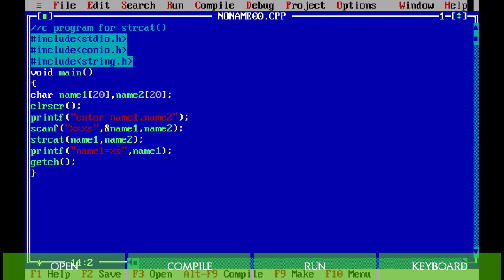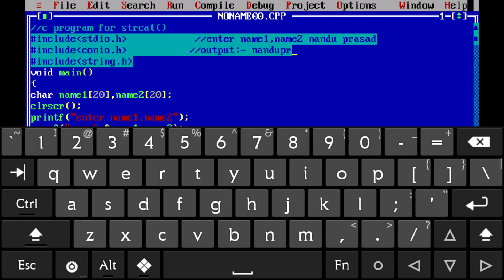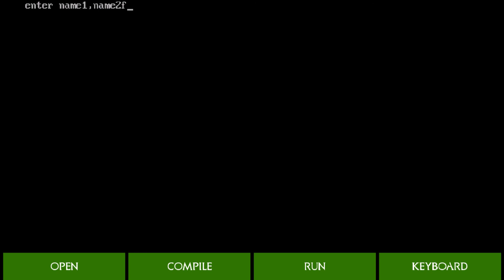c-program used for combine to string together strcat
string handling function in c language.
degree first semester all public question papers.
degree first semester mathematics question paper.
degree first semester mathematics public question papers-oct/nov-2019.
degree first semester mathematics question papers.
degree first semester all public question papers-oct/nov-2019.
string programs.